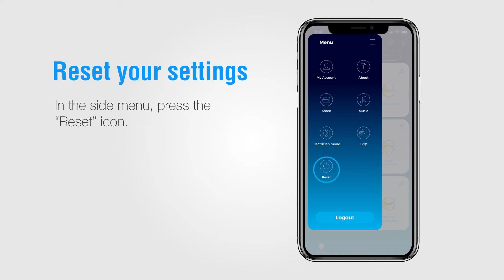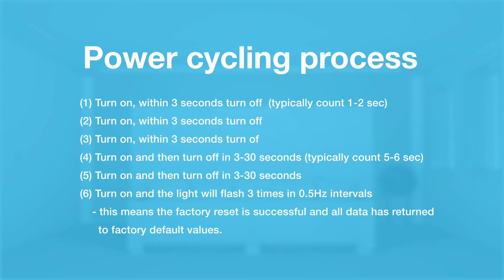How to reset your light settings in the Aurora BLE App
The fifth video in our Aurora BLE APP tutorial series.

Learn how to quickly and easily reset your created light names through the app, as well as how to hard reset your BLE devices via power cycling.